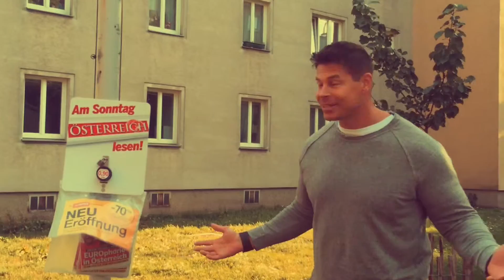Roland Kickinger explains how to buy a newspaper in Austria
Austrians are extremely trustworthy individuals